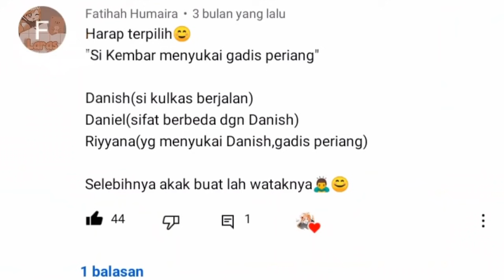-ˋˏ ༻Si Kembar Menyukai Gadis Periang 🤗🌺༺ ˎˊ- GLMM 🇮🇩 [PRESENT JEDAG-JEDUG 🎬✨]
❝ Assalamu'alaikum Summer Friends 🤭👋🏻💛🧡✨ ❞

[🥞] Gomendasai Hiatus Nya Terlalu Lama😭🙏🏻

[🥞] And Now, Laras Sudah Back😍

[🥞] Laras Summer Present 💛🧡✨

[🥞] {Si Kembar Menyukai Gadis Periang 🤗🌺}

[🥞] Semoga Terhibur Dengan Vidio Kali Ini 😍

[🥞] Request By? Fans 😚

[🥞] Intro By? Me/All 😏

[🥞] Autro Ib? Mirahh Khaii🤩

[🥞] Support Laras Summer Sampai 100k 😭🙏🏻

✿ Tokoh🍊✨ ✿

[🥞] Danish

[🥞] Daniel

[🥞] Riyyana

[🥞] Mama

[🥞] Maid

[🥞] Bodyguard

[🥞] Oc Random

[🥞] Maaf Bila Ada:

[😭] Keasaman Alur/Tempat/Oc/Nama/Dll

[😀] Typo

[😞] Jelek

[😃] Ga Nyambung

[😗] Eleng-eleng

[😌] Dll

› 〉 📂 .ೃ Follow Sosmed Laras Lainnya 🌻🏵️✨

Tag-!?

 ꒰ ⌨︎ ✰Wassalamu'alaikum 💛🧡✨